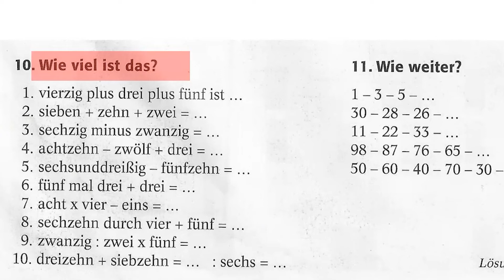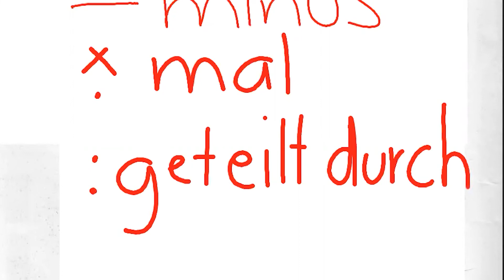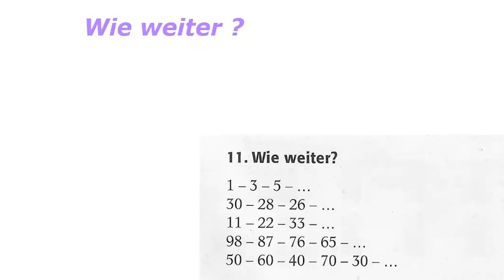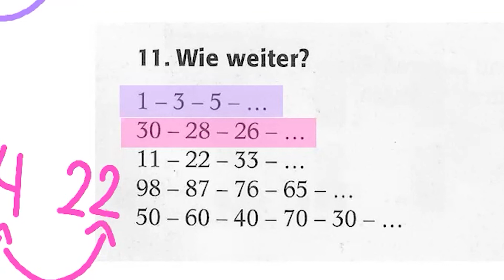Lektion 1, Video 14 | Alemán desde cero A1 | Aktiv Lern Club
Hallo!, ¡Bienvenidos a Aktiv Lern Club!
Este es el video 14 para aprender alemán desde cero.